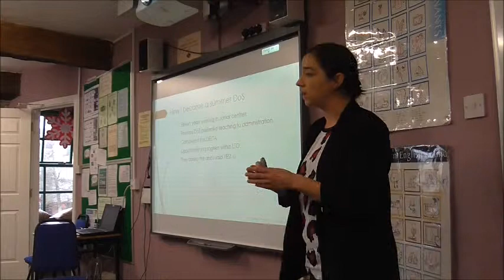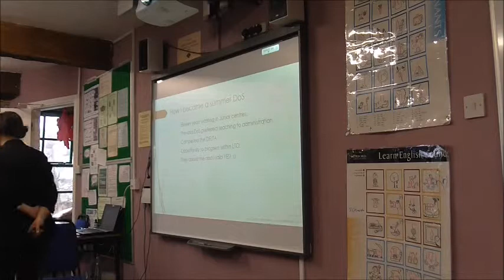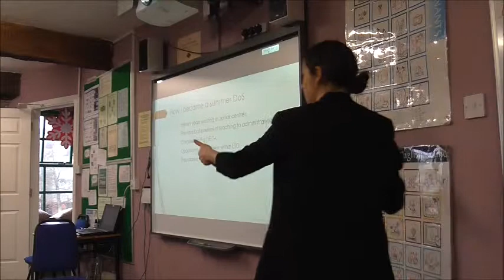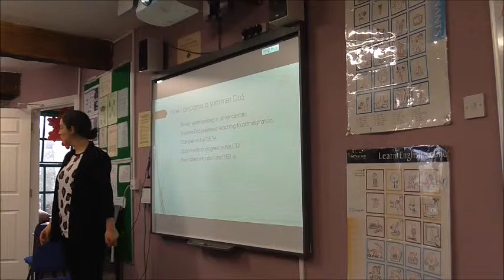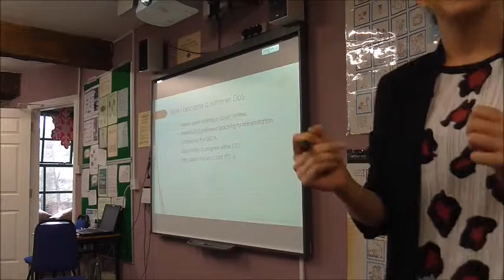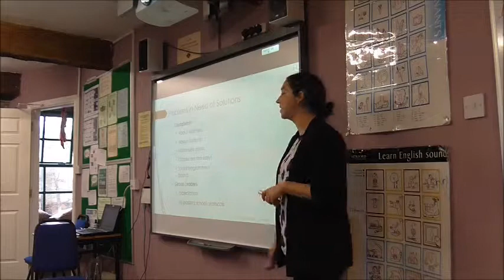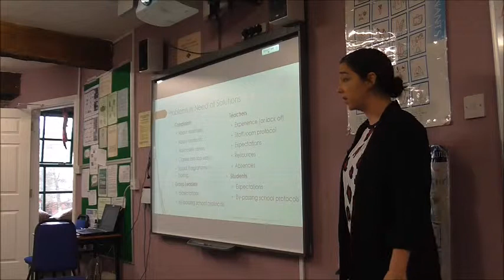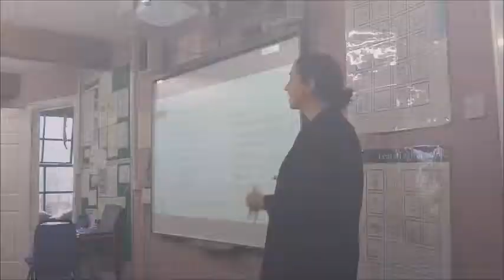The Summer DoS Survival Guide Problems in Need of Solutions by Laura O'Grady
“Students MUST speak English in the class”. While this may be an appropriate mantra most of the time, there are circumstances in which it can be beneficial for EFL students to think in their native language and compare it to the target language. It is my belief that a language teacher should have at least a rudimentary knowledge of other languages in order to predict L2 errors in the classroom and offer more targeted feedback.

Scott is very interested in words, why we use them and what they mean. His attitude towards TEFL and English was best summed up by the eminent orator Donald Trump: I know words...I have the best words.